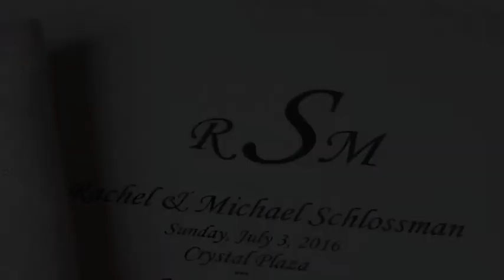Crystal Plaza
Wedding Recap